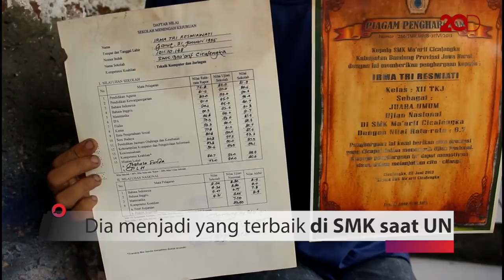Tukang Tambal Cantik di Garut Goes Viral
Irma ternyata bukan perempuan yang biasa-biasa saja. Ia punya nilai UN terbaik dibanding teman-temannya saat sekolah dulu.